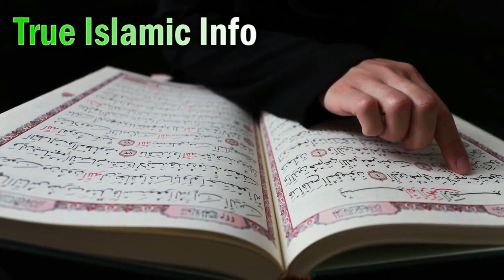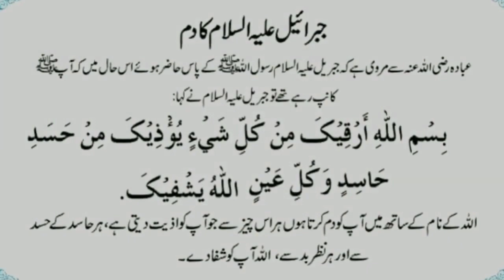Nazar e Bad (Film Walon Ko Kyun Nahi Lagti?) Why No Evil Eye on Actors?